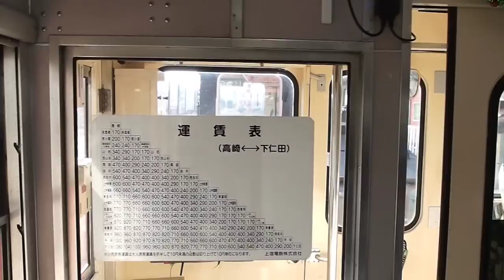上信電鉄 電気機関車デキ3牽引クリスマストレイン発車@高崎駅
2012年12月23日撮影。上信電鉄 鉄道線(上信線) 高崎駅を発車する、電気機関車デキ3牽引クリスマストレイン 下仁田行です。
客車としてクハ304+デハ204の電車編成をデキ3が牽引運行しました。
発車直前のデキ3と発車時のデハ204車内の様子です。車内放送と併せ、クリスマスソングがBGMとして流れてました。
予約や座席指定などの特別料金は不要、通常の運賃のみで乗車でき、硬券での記念乗車証と電気機関車デキのオリジナルグッズ(ボールペン/シャープペンシル/定規から１点)が貰えました。
他、電気機関車デキのペーパークラフト,キーホルダー,マウスパッド等のグッズが、車内で販売してました。